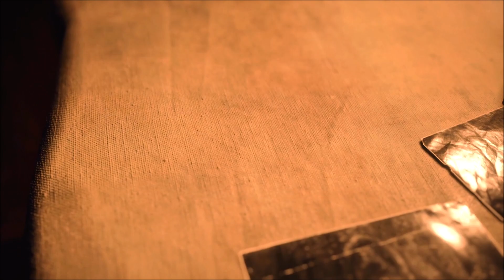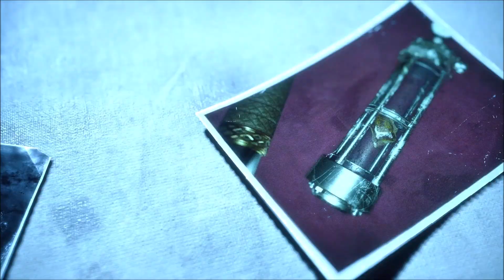🔴| FINAL STORY ENDING | RESIDENT EVIL 4 REMAKE | MODS |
| MODS LIST NEXUS MOD : Resident 2.0 Reshade, Ada Wong facial adjustment, Ashley Classic Eye Color, Mute Ashley Breathing, Hunnigan No Glasses, Ashley Bare Legs (No Tights).